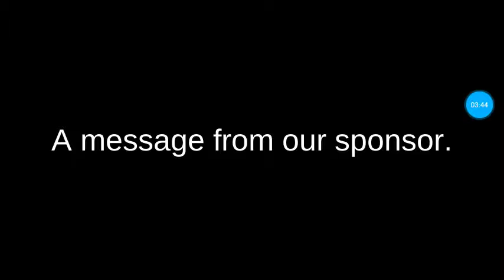Multi Track Game